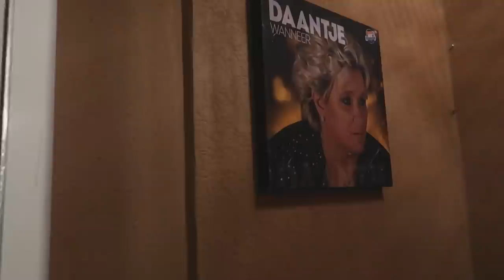WIN KAARTEN CONCERT DAANTJE LURKS || #225 || GIVEAWAY